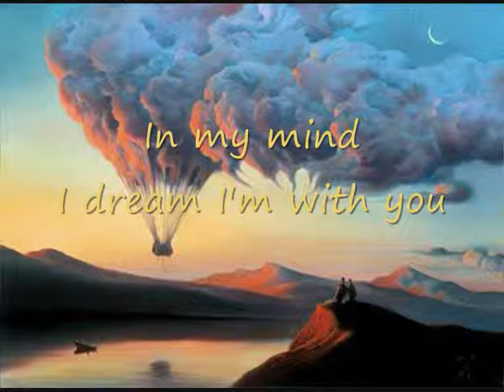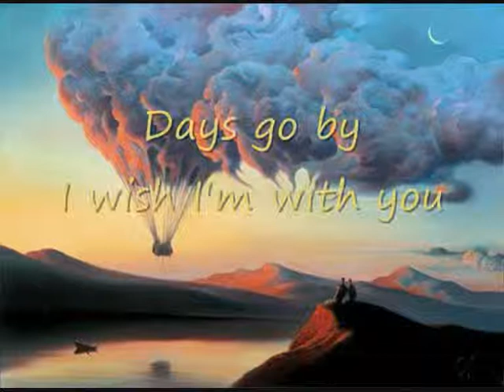Picture You (Demo Version) by John Langford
Written & Performed by John Langford
This is a Demo Version without any production or mixing on it